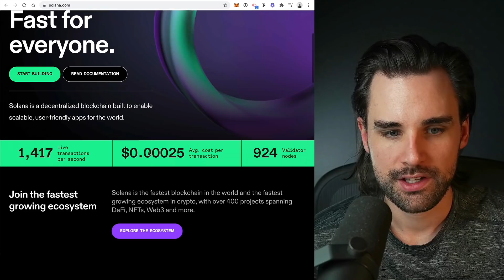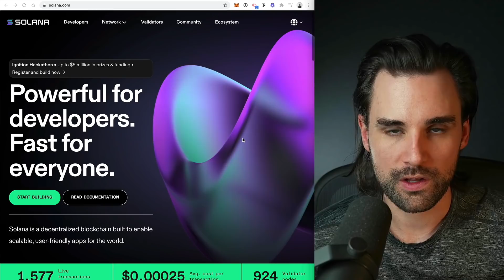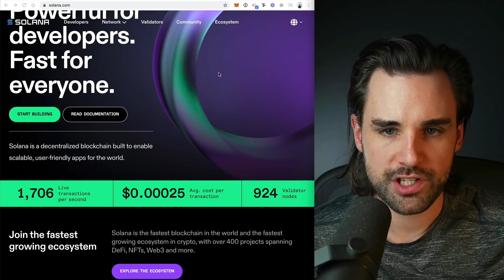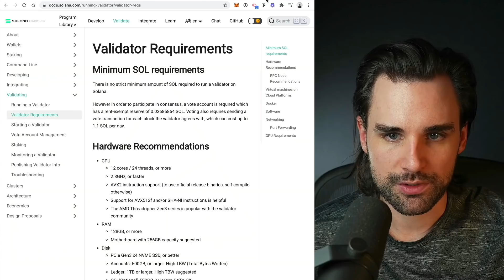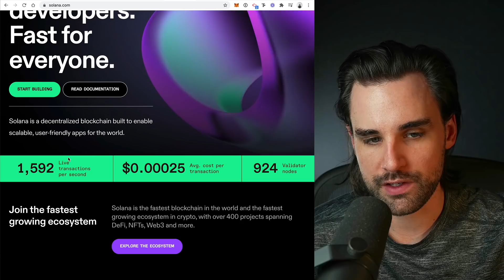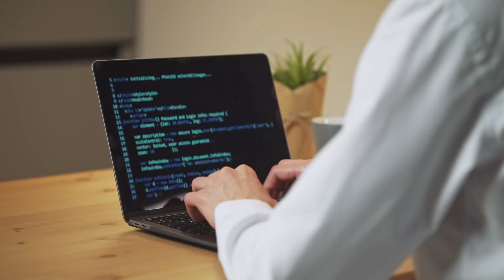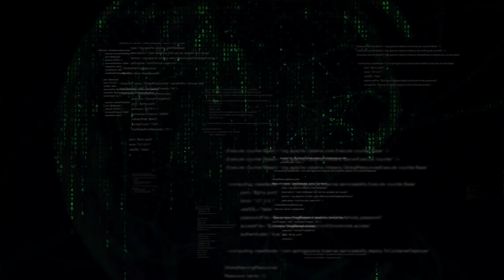Solana Blockchain Worth the Hype? $SOL